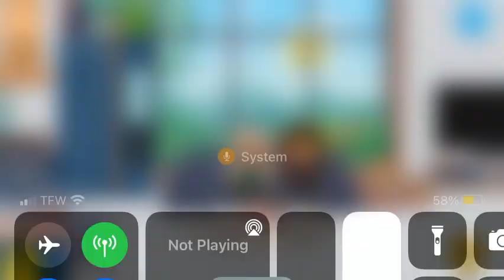Part1 of wealthy family